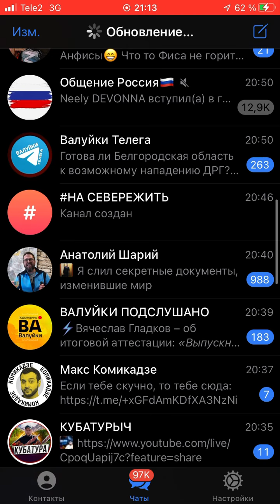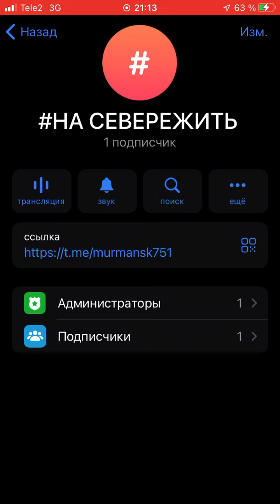Подпишитесь на телеграмм